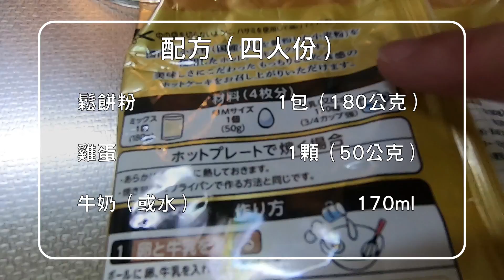【北海道生活】我如何追到日本老婆?婚後劇情反轉，變家庭煮夫做鬆餅給老婆吃！煮夫多才多藝的小秘密 Vitantonio 小V鬆餅機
大家都一直問我怎麼追到我老婆的，今天這集就大公開我怎麼追到我日本老婆的。

團購商品
日本Vitantonio 多功能計時鬆餅機 絳紫色及熱情紅

活動從即日起到12/30(三)，有需求的觀眾可以點選下方的連結進行購買！！

團購價：3880元
內建【方形鬆餅】【多用途吐司烤盤】
特別加贈【甜甜圈烤盤】

《注意事項》
※【熱情紅】因現貨有限，若無法及時發送，將統一於2020/1/11起發貨。
※部分烤盤缺貨(塔皮烤盤、愛心鬆餅烤盤、熱壓吐司烤盤)，2020/1/20後可陸續發貨。
※若購買的商品訂單中，有缺貨的商品時，發貨日會以無現貨商品的發貨日為發送基準日。

○例.購入
日本Vitantonio 多功能計時鬆餅機 絳紫（有現貨）
塔皮烤盤（2020/1/20後到貨）
此筆訂單的發送日為2020/1/20後

※建議可以將這兩筆商品分開訂購，如此一來就可以馬上收到日本Vitantonio 多功能計時鬆餅機 絳紫，塔皮烤盤則是在2020/1/20後發貨。

最後感謝顧客的體諒，很抱歉造成您選購上的不便，敬請見諒，謝謝。
網站付款方式：

1. 信用卡、ATM轉帳、或門市現金付款
2. 如非HOLA會員，可以FB或Google登入選購。
3. 提醒大家，結帳輸入地址時，不能有全形、符號或是空格

團購客服：
HOLA特力和樂土城online店
服務時間: 10:00-12:00、13:00-18:00 (例假日公休)
地址：新北市土城區青雲路152號3F